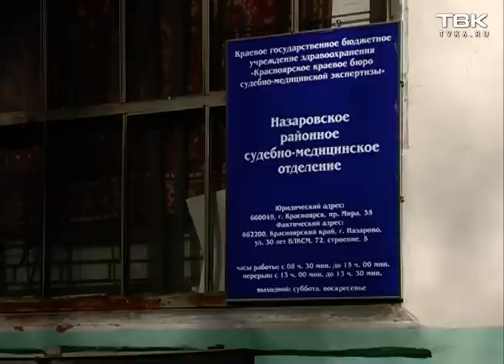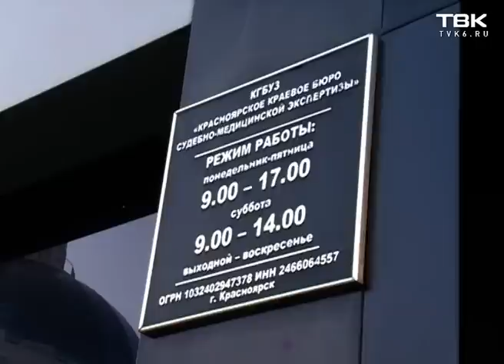Скандал в морге